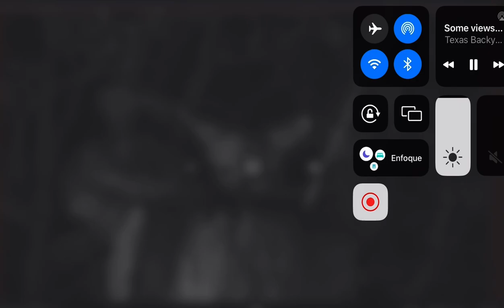One of the 3 fox kits taking a nap June 12 2024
Video from Texas Backyard Wildlife Channel